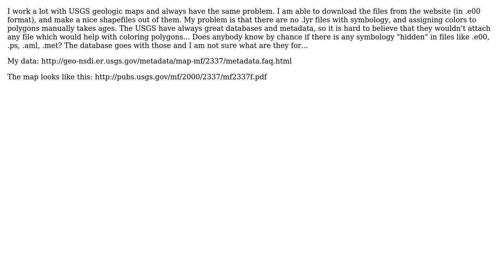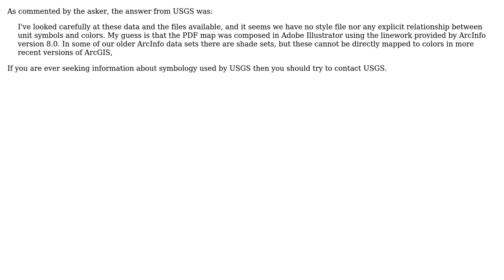GIS: Seeking symbology (.lyr?) for USGS geologic maps?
With thanks & praise to God, and with thanks to the many people who have made this project possible! You are responsible for your own actions.